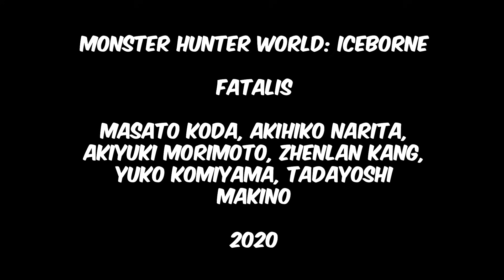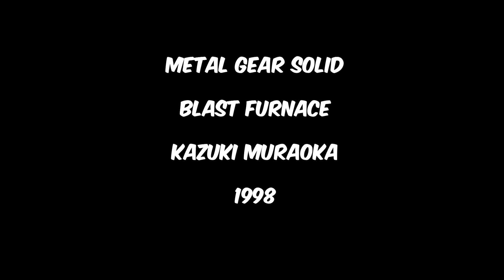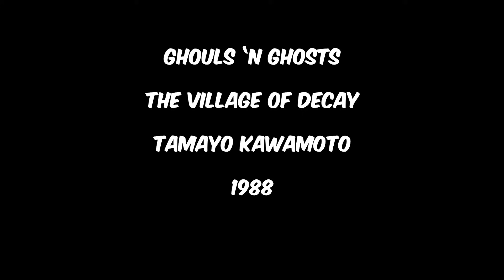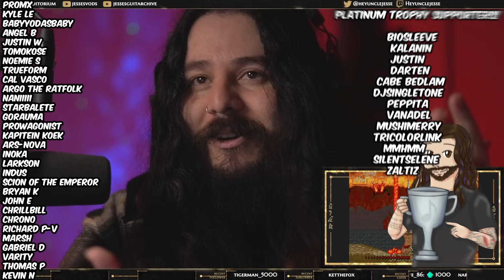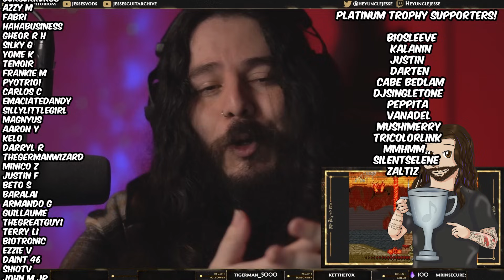Fire Themes in Video Game Music | VGM Vibes 5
Discussing fire themes in games

Intro - 00:00
1 - 2:03
2 - 6:20
3 - 10:17
4 - 14:20
5 - 20:26
6 - 26:51
7 - 33:17
8 - 39:30
9 - 44:21
10 - 50:02
11 - 57:45
12 - 1:02:06
13 - 1:07:42
14 - 1:12:02
15 - 1:17:00
16 - 1:25:21
Honrable mentions - 1:31:46
17 - 1:32:51